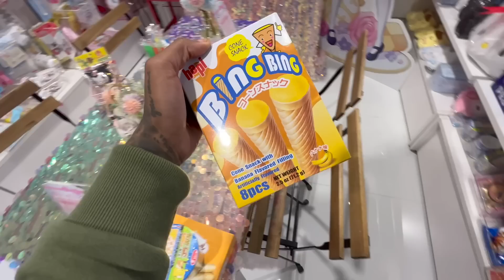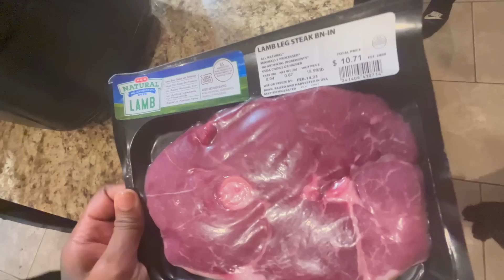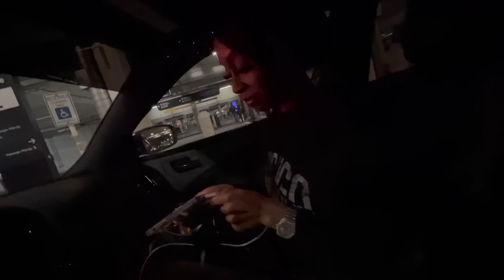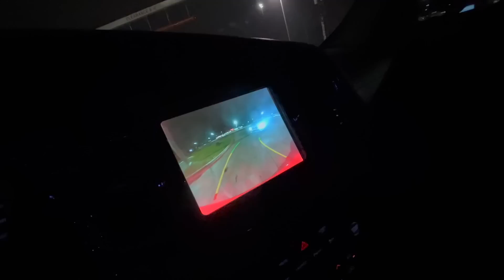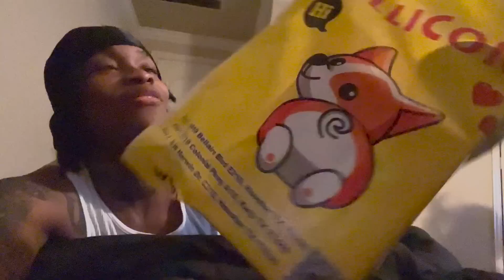She Really Tried To Pull This In The Drive Thru🥰